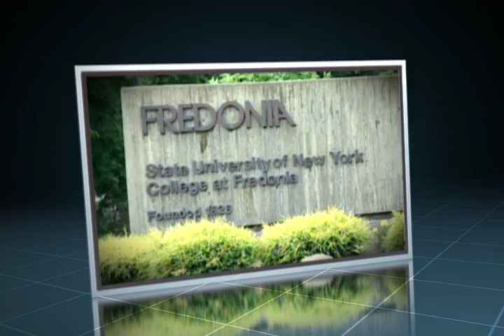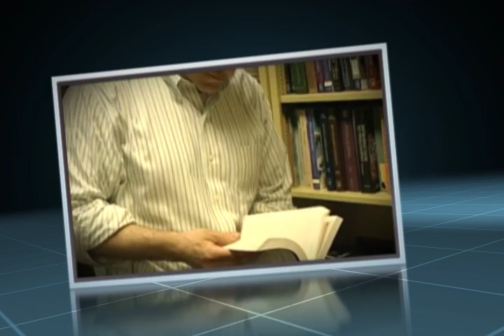Voices of Vision II Trailer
This two-minute trailer provides a brief glimpse into FIRE's cases at Le Moyne College, where a graduate student was expelled for defending corporal punishment in the classroom, and SUNY Fredonia, where a professor was denied promotion for publicly disagreeing with the university's student conduct policies and affirmative action practices.